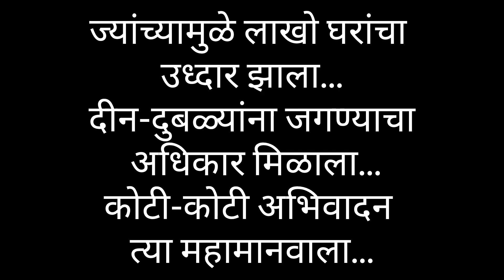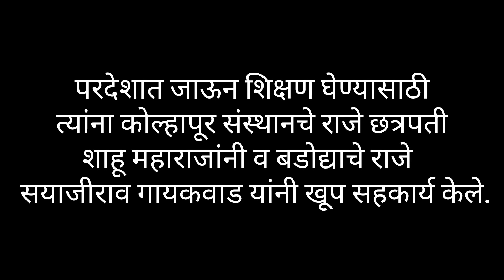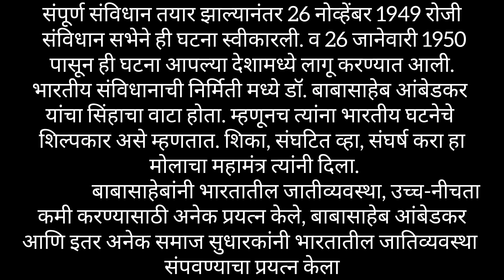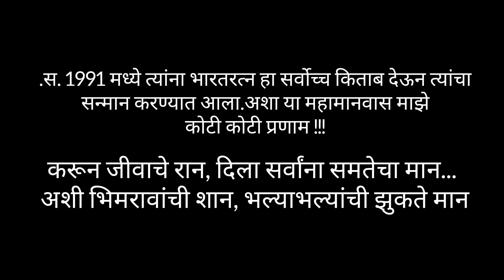डॉ.बाबासाहेब आंबेडकर सुंदर भाषण#बाबासाहेबआंबेडकरभाषण#drbabasahebambedkar